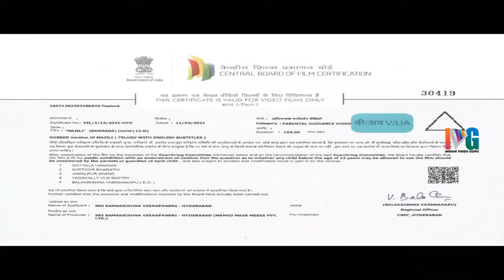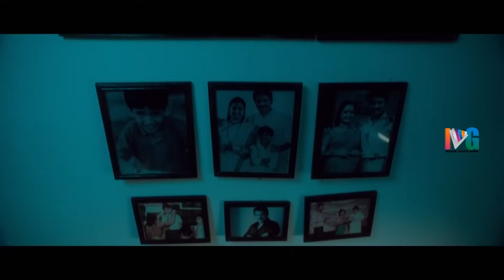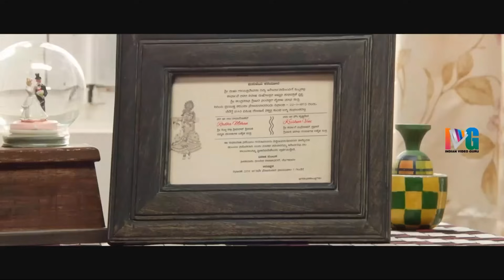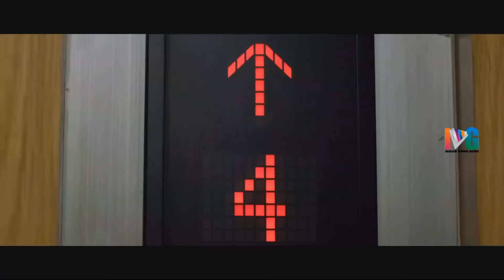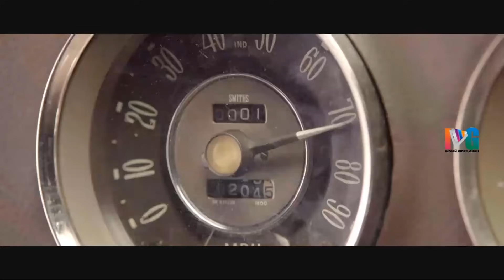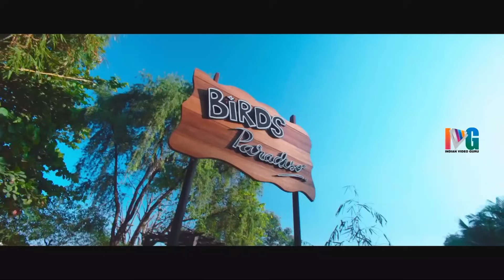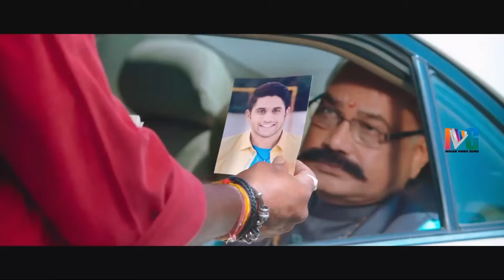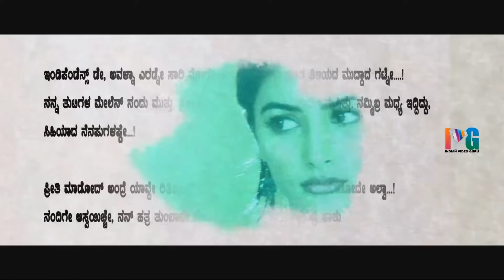Naga Chaitanya Back To Back Blockbuster Movies 4K | Naga Chaitanya Latest Movies | Indian Video Guru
Naga Chaitanya Back To Back Blockbuster Movies 4K on Indian Video Guru. Watch Naga Chaitanya Latest Movies from Majili, Manam and Oka Laila Kosam. Majili latest movie ft. Naga Chaitanya, Samantha and Divyansha Kaushik. The Cricket based Romantic Drama film is Directed by Shiva Nirvana. Music Composed by Gopi Sundar. Produced by Sahu Garapati and Harish Peddi under Shine Screens.

Manam (Namma Kutumba Kannada Movie) Movie ft. Akkineni Nageswara Rao, Nagarjuna, Naga Chaitanya, Samantha, Shreya. Directed by Vikram K.Kumar and Produced by Akkineni Family. Music Composed by Anup Rubens.

Oka Laila Kosam Kannada Dubbed Movie ft. Naga Chaitanya, Pooja Hegde, Brahmanandam and Ali. Directed by Vijay Kumar Konda, Music Composed by Anoop Rubens, Produced by Nagarjuna.